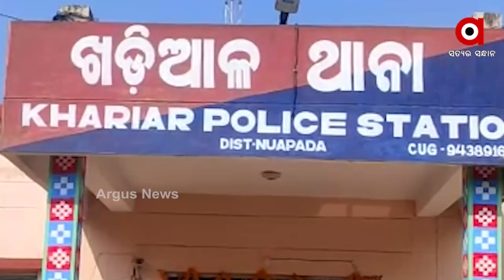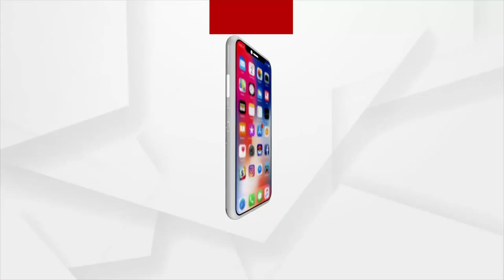ପୋଲିସ ବିରୋଧରେ ମେଳି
ନୂଆପଡା ଜିଲ୍ଲା ବରପଦରର ଅଶ୍ବିନୀ ବେହେରାଙ୍କ ମୃତଦେହ କେନାଲରୁ ନିକଟରୁ ଉଦ୍ଧାର ହୋଇଥିଲା । ଏନେଇ ଖଡ଼ିଆଳ ଥାନାରେ ଅଭିଯୋଗ କରିଥିଲେ ପରିବାର ଲୋକ । ହେଲେ 19 ଦିନ ବିତିଯାଇଥିଲେ ବି ଚୁପ୍ ବସିଛି ପୋଲିସ୍ । ଯାହାର ପ୍ରତିବାଦରେ ଦଳିତ ମଞ୍ଚ ରାସ୍ତାକୁ ଓହ୍ଲାଇଛି ।